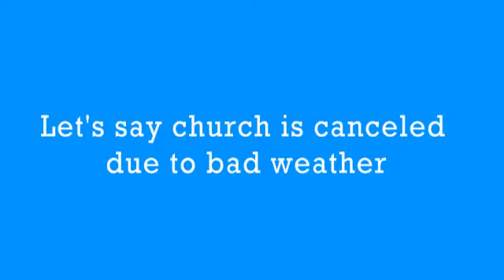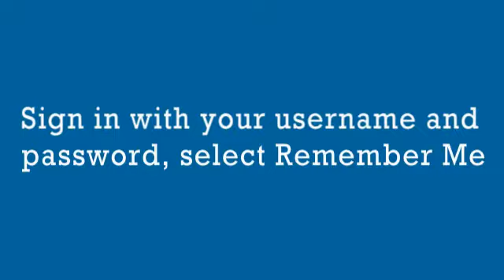Messaging Groups Members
This video showcases the Mobile Notifications feature for members to receive notifications through the Online Directory & Mobile App.